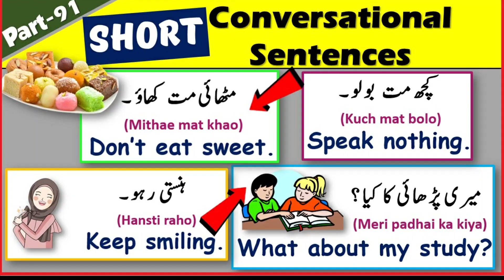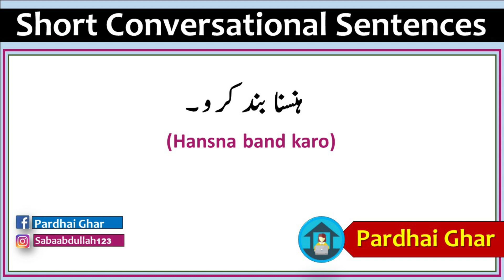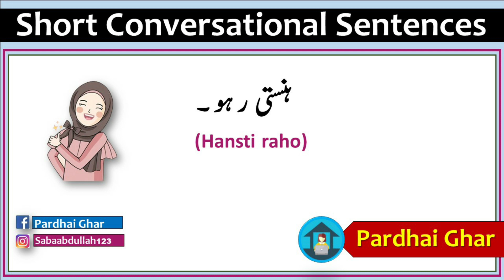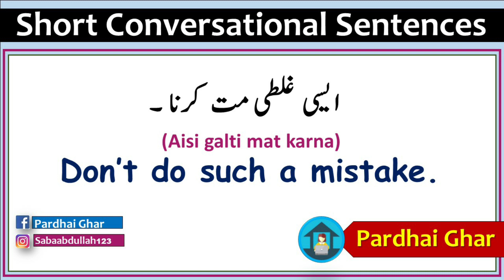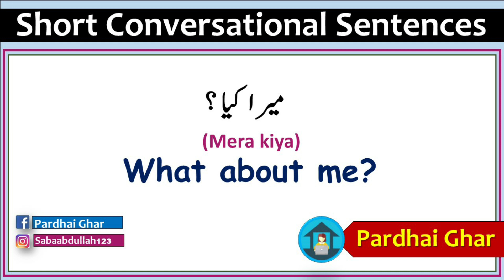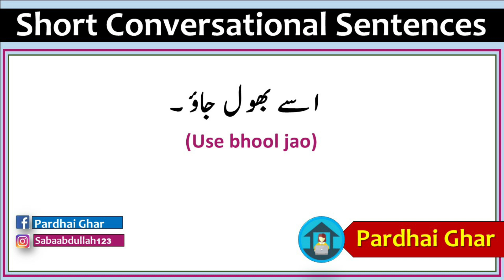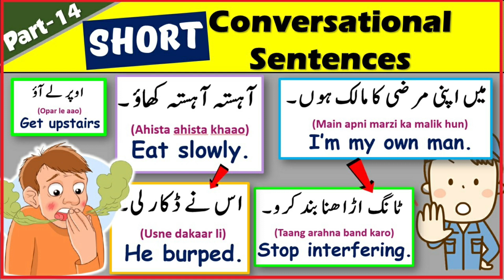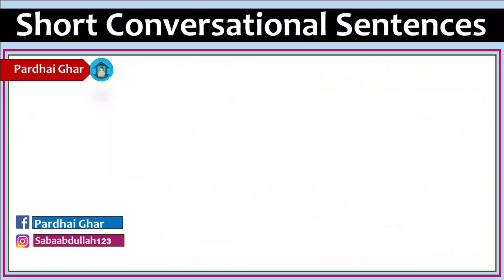Short English Conversational Sentences - Part - 91